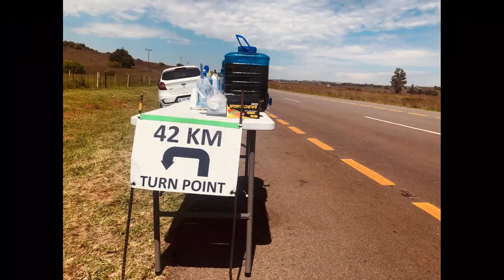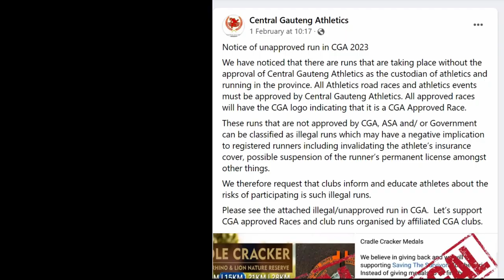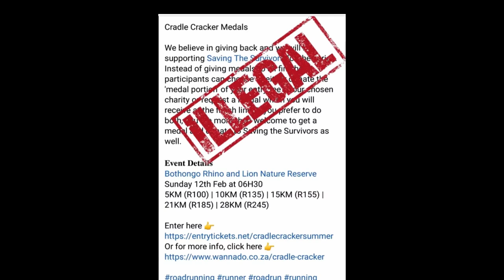Cradle Cracker 42km - Marathon 83 of 100BEFORE40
Running my 83rd Marathon of 100BEFORE40 alongside The Pink Tutu Runner.